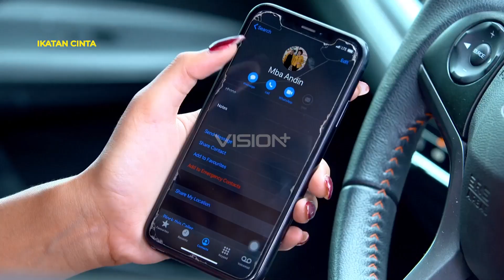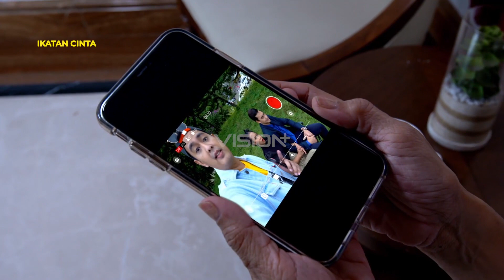ELSA AKAN MEMBONGKAR RAHASIA TERBESAR ALDEBARAN!? | Ikatan Cinta Episode 118-119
Ikatan Cinta

2020 - FTA, Drama, Entertainment, Romance

Bercerita tentang 2 bersaudara Andin dan Elsa, tanpa mereka mengetahui mereka mencintai pria yang sama yaitu Nino. Hubungan mereka berdua yang memang tidak pernah baik menjadi semakin buruk setelah Elsa tahu Nino akan menikahi Andin. Namun akhirnya niat Nino terlaksana dengan dukungan ayah Andin walaupun ditentang oleh Elsa dan Ibunya. Bagaimana kah kisah Andin selanjutnya ?

Arya Saloka berperan sebagai Aldebaran Alfahri
Amanda Manopo berperan sebagai Andini Kharisma Putri
Glenca Chysara berperan sebagai Elsa Anindita
Evan Sanders berperan sebagai El Nino Prasetya
Surya Saputra berperan sebagai Surya

Saksikan semua episode sinetron Ikatan Cinta di Vision+

Nonton juga Vision+ Original Series: Candy Caddy di Vision+